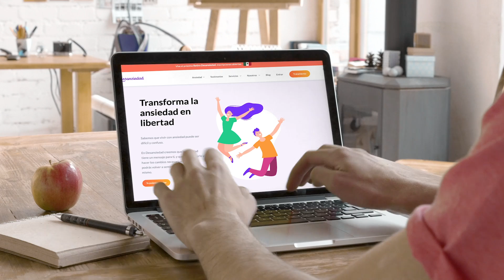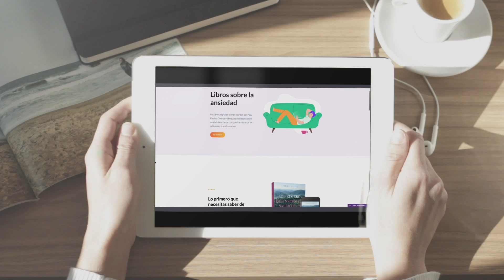Tipos de ansiedad - características, causas y síntomas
¡Hola! ¿Quieres saber tu nivel de ansiedad? Con esta evaluación gratuita que yo y mi equipo hemos preparado para ti, podrás entender mejor en dónde estas para dar un primer paso rumbo a recuperar tu equilibrio. ¡Recibe hoy resultados al instante!

La ansiedad se manifiesta de diferente manera en cada persona, según una serie de factores que va desde la edad, información genética, circunstancias de vida, etcétera.

Los diferentes tipos de ansiedad pueden existir aislados entre sí, o combinados. O sea que puedes tener ataques de pánico y a la vez hipocondría o fobias y trastorno obsesivo compulsivo.  Lo importante es que si presentas alguno de estos tipos de ansiedad, encuentres el diagnóstico indicado para saber por cuál empezar.

Recuerda que todos tenemos un poco de todo esto, pero si algo ya te está impidiendo disfrutar de la vida y realizar tus actividades normales, entonces estás en momento de recibir ayuda.

➡ Descarga nuestros eBook gratis para empezar a bajar la ansiedad.